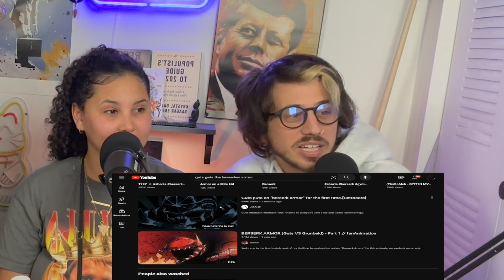THIS CASE IS WILD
Today we speak to Krystal about her life having a kid and the insanity of the Trial and Movie - Take Care of Maya: The shocking true story behind Netflix documentary

Proper way to catch up with One Piece!

Also New Berzerk Anime coming !!!